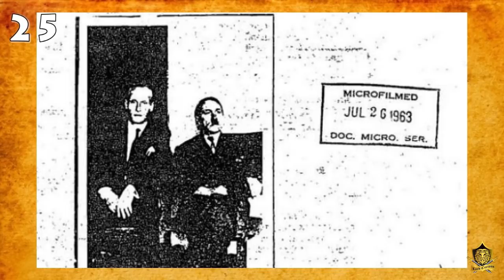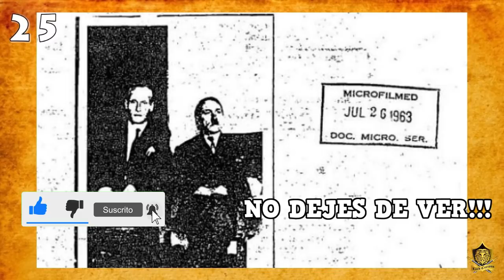FOTOGRAFÍAS HISTÓRICAS QUE TIENES QUE VER PARTE 36!!!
Un Monje dentro de una estatua? Campos de CONCENTRACION en México? Anti KKK y mucho más...

NO te pierdas 📸 Fotografías Históricas que tienes que ver Parte 36!!!

La HISTORIA de la humanidad, reflejada en las mejores Fotografías que han perdurado a través de los años.